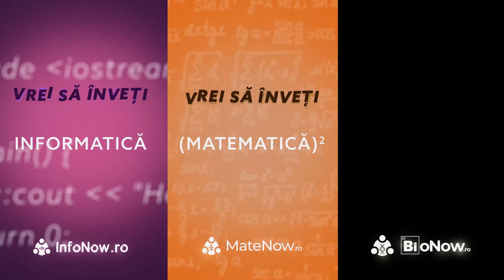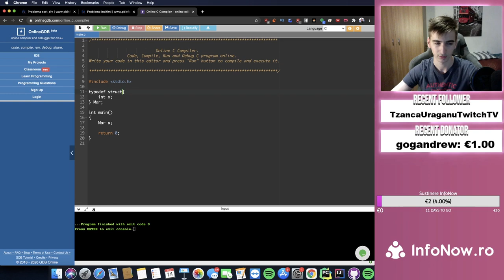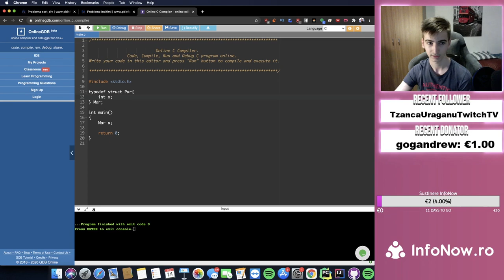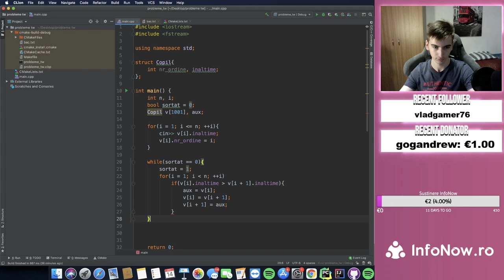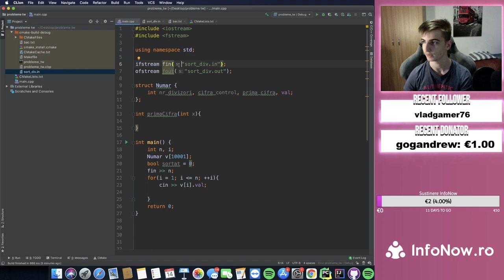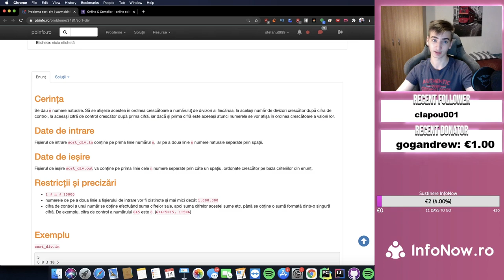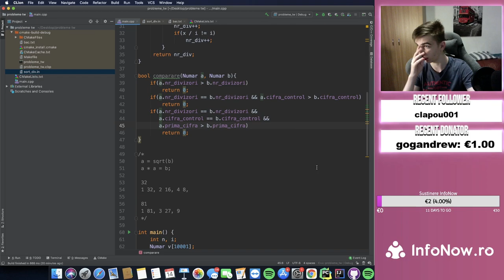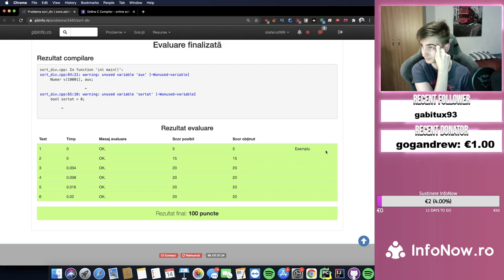Bac/Admitere: Tipul Struct - Învățăm programare [Twitch]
Acest video face parte dintr-un live de pe Twitch, unde explic diverse concepte din programare. Am discutat despre struct intalnit atat la examenul de Bacalaureat cat si la cel de admitere. Link spre Twitch găsiți mai jos.

--TIMESTAMPS--

00:00 Intro
00:12 Despre Struct
12:35 Citire
15:35 Sortare
17:23 Problema 1
24:16 Problema 2